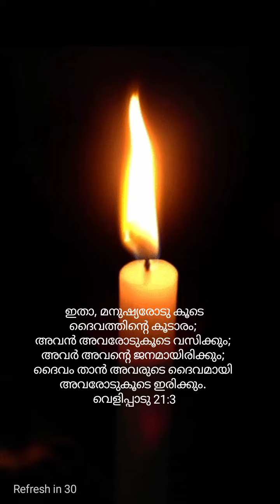Shudhar sthuthikum | Malayalam | Roy Puthur | WhatsApp Status | Christian devotional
Believers will have intimate fellowship with God on an ongoing basis. The tabernacle of the Old Testament only typified the Shekinah glory of the Lord Jesus. The tabernacle of eternity is His very presence. We will see Him in His glory. He will not carry the humiliation of the cross.God’s desire is to live in close fellowship with man, and man’s purpose is to be a people unto God.

A beautiful song by Roy Puthur.
Follow this link to listen full song.